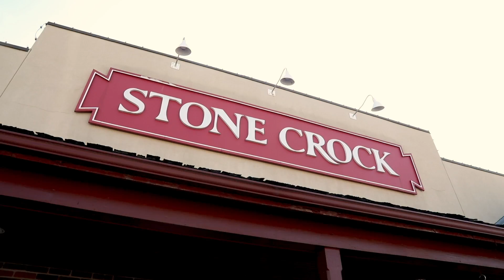Stone Crock Breakfast Event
This September we welcomed friends to a breakfast at the Stone Crock to catch up and have a candid presentation by a financial advisor, Darren Devine.

Thank you to all of those who were able to make it. Here's a quick look at the event!